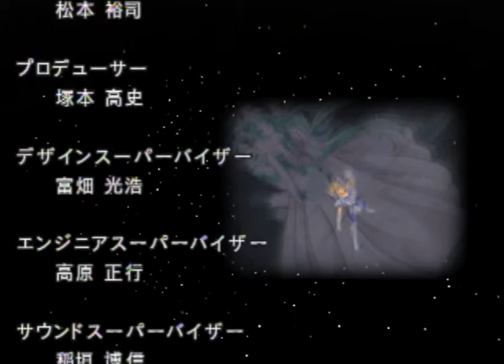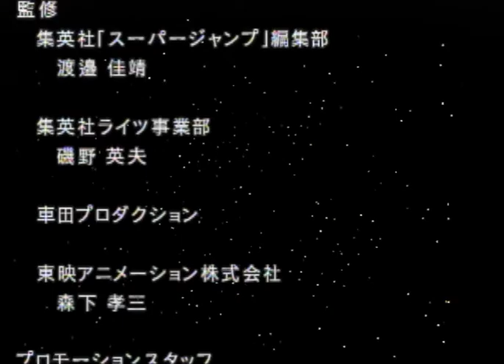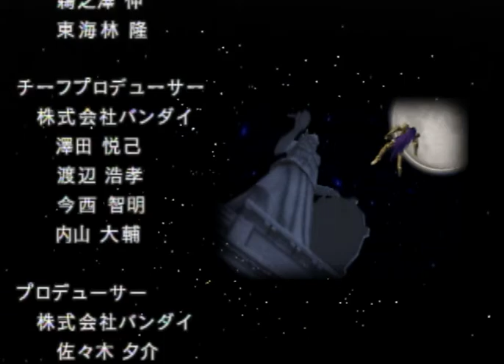聖闘士星矢 聖域十二宮編#12「アテナ復活！！」【PS2】 | Saint Seiya: The Sanctuary - Saga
Who are you? お前は誰だ？ 聖域十二宮編これにて終結！

◆プレイ動画の方針
黄金聖闘士の技を見せるようにする。
原作再現っぽく闘う。とにかく、技を多く見せる方針でプレイ。
何度も倒されているのは、演出。原作知っている人なら分かるはず。

◆感想
ストーリー、演出が凝っている作品。
青銅聖闘士の声優がアニメ放送時と同じままなのもポイント。
あの熱き伝説の闘いが甦る！！

★聖闘士星矢 聖域十二宮編★
Saint Seiya: The Sanctuary
機種：プレイステーション2
発売時期：2005年4月7日発売
希望小売価格6800円
ジャンル：小宇宙対戦アクション